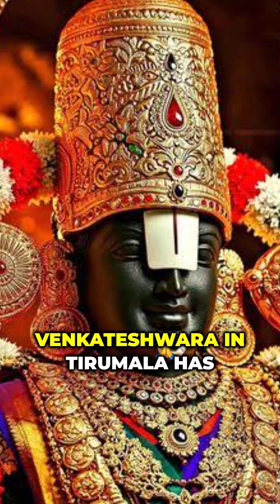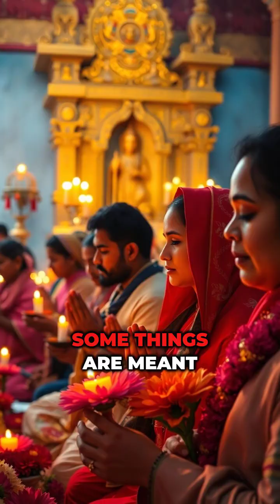The Sweating Idol of Lord Venkateshwara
What happens when science meets the divine? 🤔✨